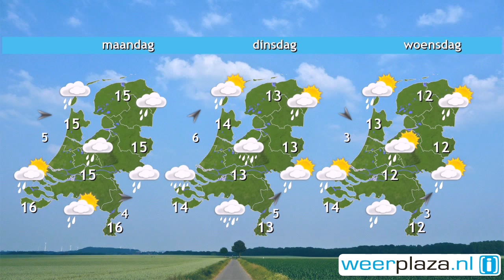Weerbericht zaterdag: Warm en wind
Zonnige perioden en hoge wolkenvelden wisselen elkaar af met de meeste zon in het zuidoosten. Bij een matige zuidenwind wordt het 20 graden in het noorden tot 23 in Limburg en Oost-Brabant. Morgen blijft het in het zuiden en oosten warm en schijnt geregeld de zon. In het noorden en westen wordt het echter bewolkt en zijn er perioden met regen. De regen trekt langzaam het land in. Het wordt 22 graden in het zuidoosten en 17 in het noordwesten. Na het weekend wordt het volop herfst met wind, regen en 14 graden.